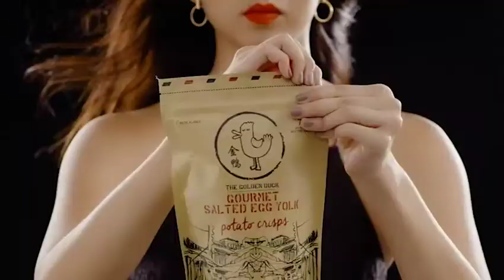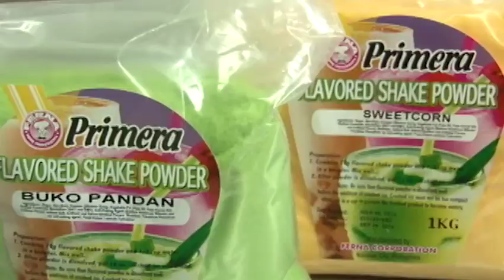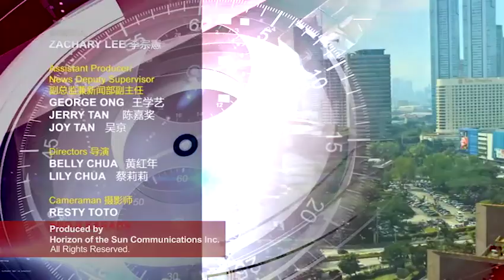CNTV 菲中新闻台 04/27/2018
April 27, 2018 report:
1. President Duterte yesterday officially declared a state of calamity in three barangays in beach destination Boracay just as the island's 6-month shutdown began. 总统杜特尔特昨天正式宣布，长滩岛海滩三个城镇，进入灾难状态，也就是等同闭岛6个月。
2. A total of 1724 law graduates or a quarter of all examinees passed the Bar exams in November 2017. According to a high court source, the passing rate for last year's exams was 25.54 percent, and the fifth placer is a Chinoy. 接着带您关心，去年11月的律师考试结果，昨天公布，共有1724名法学院毕业生，也就是四分之一的考生，通过了律师资格考试。考试合格率为百分之25.54。而值得注意的是，通過資格考試的考生，成績排名第五的，是華裔。
3. Kuwait ordered the Philippine ambassador to leave within a week and recalled its own envoy for consultations after embassy staff tried to “rescue” Filipino domestic workers amid reports of abuse. 菲律宾外交官在科威特营救菲劳行动的风波，持续扩大，科威特政府前天晚间宣布，召回驻菲律宾大使，同时驱逐菲律宾驻科威特大使，马尼拉则质疑，科威特言行不一。
4. A backhoe mysteriously appeared last Friday night, April 20, beside the comfort woman statue with orders to remove the statue. Founding President of Kaisa Para Sa Kaunlaran, Teresita Ang See urged government to uphold the dignity of the Filipino people and not shame our people. 上周五，有辆挖掘机，突然出现在罗哈斯大道上的慰安妇铜像，疑似要将铜像移除，菲律宾华裔青年联合会创会会长洪玉华，对此表示抗议，CNTV团队昨天也到现场了解雕像状况，请看记者李宗宪丶庄琳琳的报道。
5. The fourth transport network company, Owto, is now ready to enter the ride-sharing market as the LTFRB approved on Tuesday its accreditation to operate in the country. 又有新的網約車程序將在菲律賓營業，陸运特许管制署于本周二，向网约车平台 Owto 的运营商 公司颁发认证。
6. Kim Jong-un is set to become the first North Korean leader to cross into South Korean territory since the end of the Korean War in 1953, as the summit is set to take place today. South Korea said President Moon Jae-in would personally meet Mr Kim at the border at 09:30 local time today. 为了更深入探讨这起全球关注的朝韩首脑会谈，接着请看，早前我与菲律宾国立大学，韩国研究中心的研究员Michelle的讨论。
7. The US Justice Department has opened an investigation into suspected violations of Iran sanctions by China's Huawei Technologies, the Wall Street Journal reported on Wednesday. 華美國爾街日報報道，知情人士透露，包括联邦调查局（FBI）在内的三个美国政府部门，正在调查华为是否违反美国对伊朗的制裁规定。